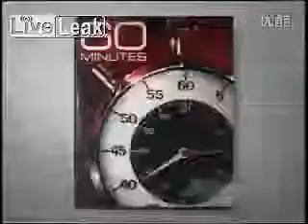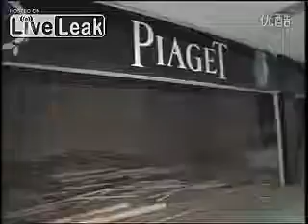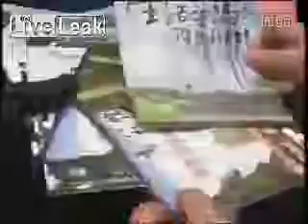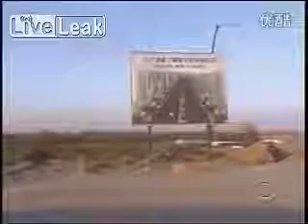China's massive real estate bubble,ghost cities investing China venture House soaring pric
Real estate in China is developed and managed by public, private, and state-owned red chip enterprises. Currently the market is experiencing tremendous .

China's ghost cities may be a lot less ghostly than previously thought. The phenomenon of eerie shopping malls and completed apartment blocks completely .